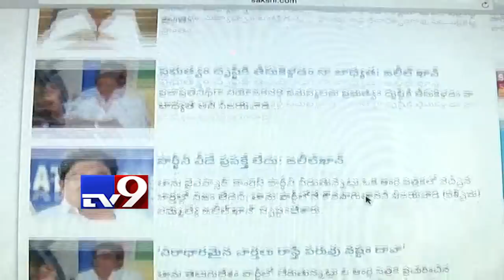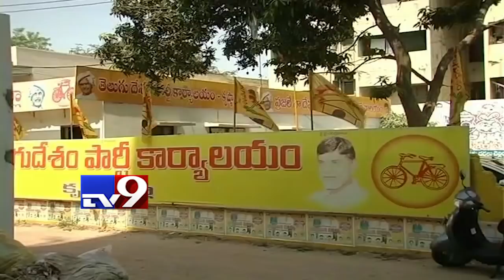Mukha Mukhi with TDP MLA Jaleel Khan - TV9